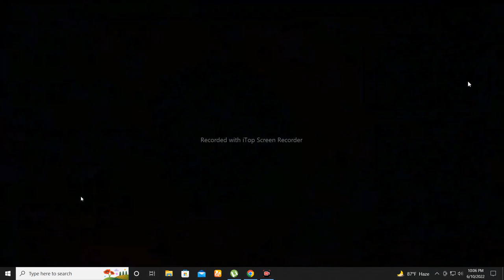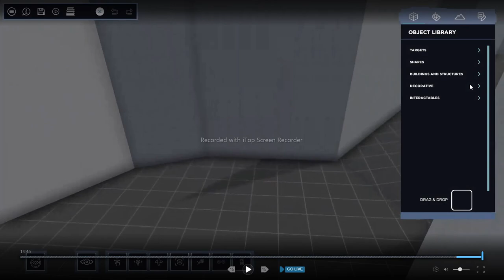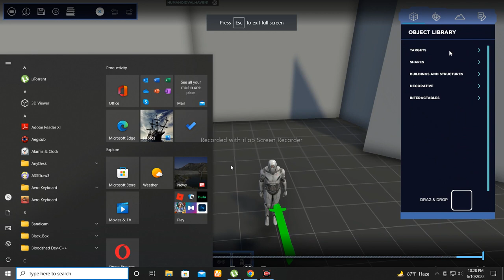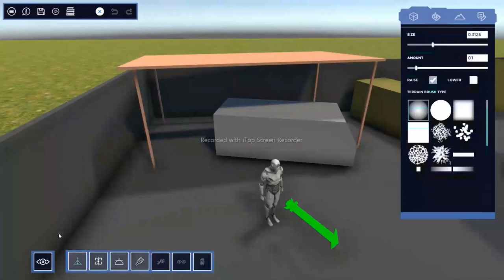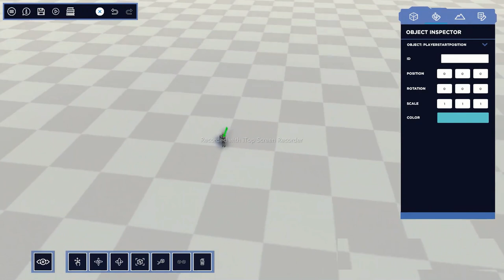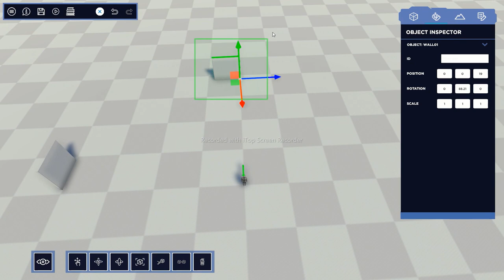Aim Lab 10 june 22